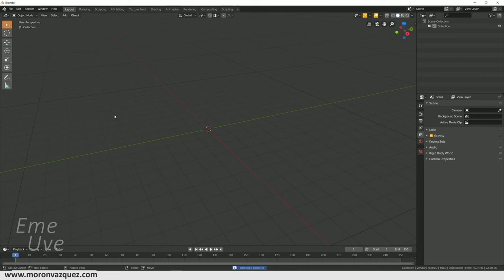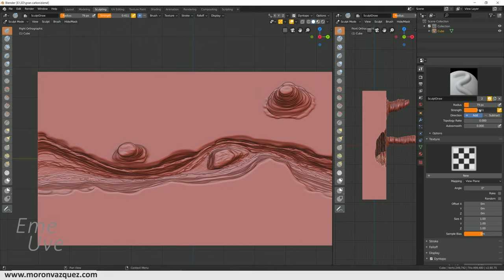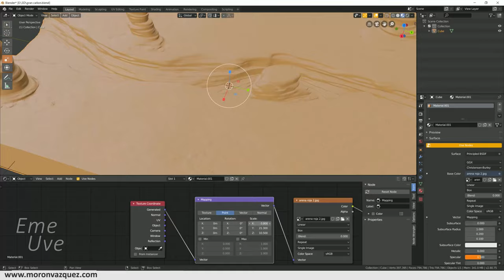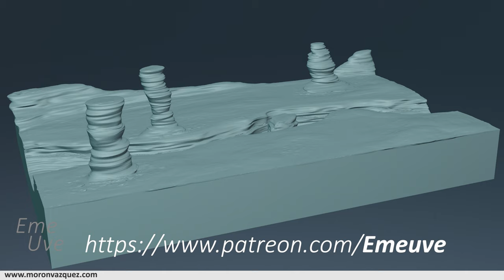Time Lapse Blender - Gran Cañon Blender - Esculpido rápido - Blender español para principiantes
Time lapse de esculpido del Gran Cañon en Blender.

La música pertenece a uno de mis singles "The space is not mine" podéis oir ese y mucho más